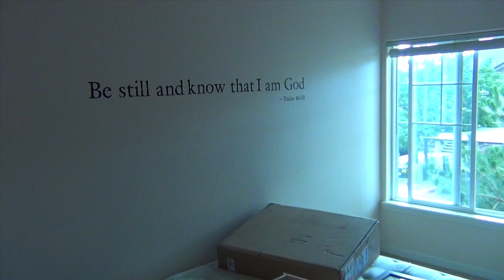MOVING OUT!!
Justin Stuart
Monument, CO
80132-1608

End Song | Deafening by Plunkie & Volkstroker